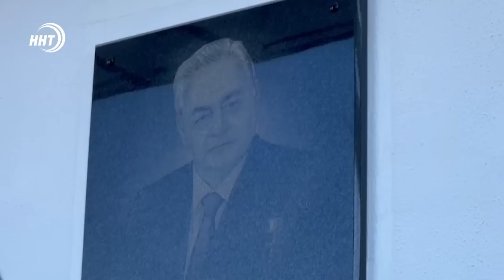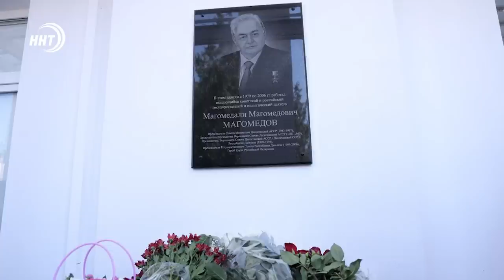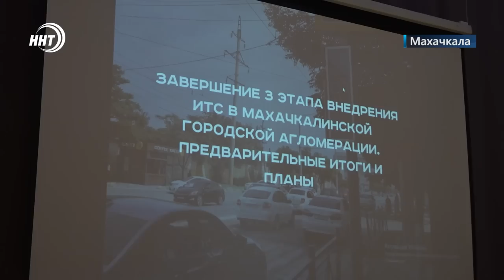Новости Дагестана за 9.06.2023 год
1. Много риса, много баранины и всего еще много. На фоне успехов регионального Минсельхоза глава правительства получил звание «Заслуженный работник сельского хозяйства». Об этом через минуту!

2. Его называют человеком сохранившим Дагестан в эпоху хаоса и развала страны!  Почетному  председателю Госсовета  Магомедали Магомедову установили  мемориальную плиту на здании правительства республики.

3. Пропускная способность столичных дорог выросла на 15%. утверждают специалисты по ИТС . Так ли это? - расскажем в выпуске.

4. Самбист Аслан Курбанов стал обладателем Кубка президента Российской Федерации! Подробности  соревнований, прошедших в Москве смотрите в разделе Спорт.